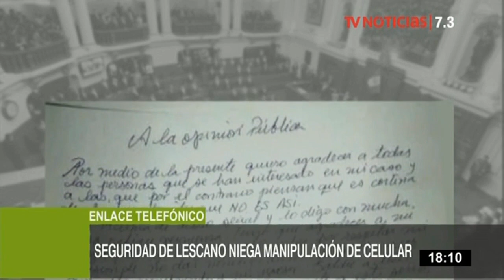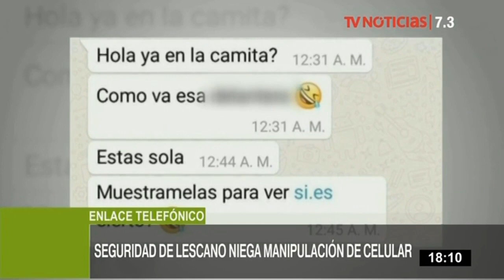Efectivos de seguridad de Yonhy Lescano no manipularon teléfono celular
El comandante general de la Policía Nacional del Perú (PNP), José Luis Lavalle, afirmó que los efectivos policiales encargados de brindarle seguridad al congresista Yonhy Lescano, en ningún momento manipularon su teléfono celular ni tampoco enviaron mensajes de texto.